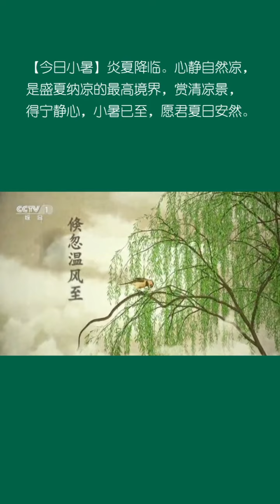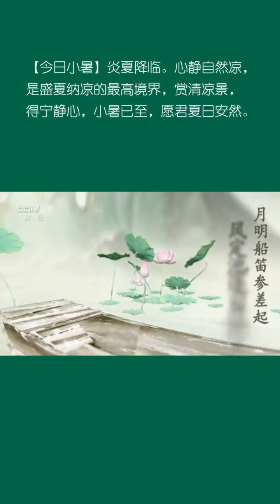小暑 Xiao Shu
中国二十四节气, Chinese twenty-four solar terms